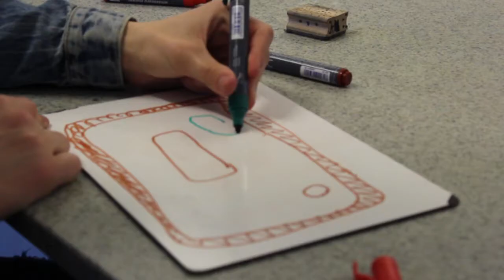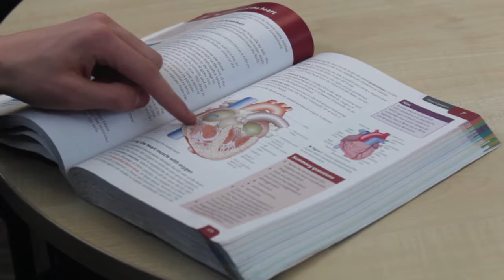Biology Corporate Video - BTEC Creative Digital Media Production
Produced by Alex Johnson and Jacob Evison, Wyke Sixth Form College